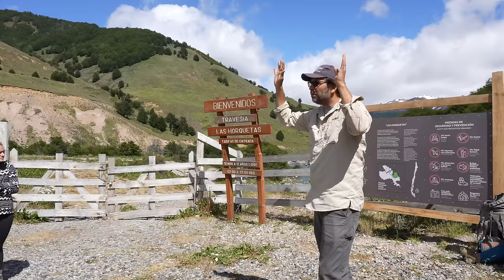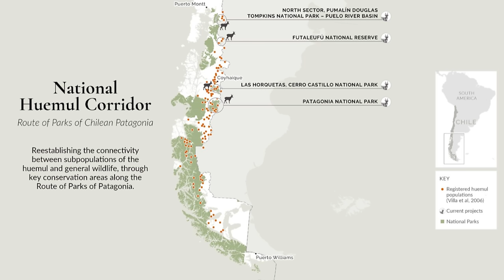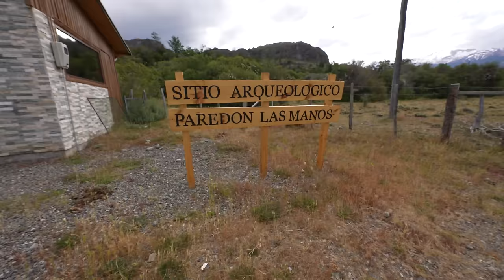Route of the Parks - Rewilding Chilean Patagonia - Cerro Castillo to the Marble Chapels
In part 1 of the Route of the Parks in Chilean Patagonia I meet with Rewilding Chile in Puerto Varas and begin a journey through the heart of Patagonia, visiting Cerro Castillo National Park and heading to the Marble chapels in Puerto Tranquilo as I track for the endangered Huemul deer and hike to one of the parks most beautiful glacial lakes.

Thank you so much to Rewilding Chile, to learn more about their conservation efforts

Ready to book an adventure? Fill out my Travel Form and i can Help!

World’s Best Photography Backpack  @Shimoda Designs

Chapters:
00:00 Introduction
01:49 Rewilding Chile
04:49 Heading South
08:23 Tracking Huemul in Cerro Castillo
14:06 Paredon Los Manos
16:46 HIking to Lago Cerro Castillo
23:17 Marble Cathedrals

CREDITS:
 Produced by Alice Ford and AIW Productions on location in Chile

Whether you’re looking for travel vlogs, travel tips and inspiration or want to know how to travel like a professional, then Alice’s Adventures is the travel vlog you’ve been searching for.  With my in-depth destination guides and travel vlog series you get the trip specific information you need to know before you go.  If you are looking for the best outdoor destinations to do around the world, best of guides for National Parks and World Heritage Sites then I'm the travel vlogger you’ve been looking for.